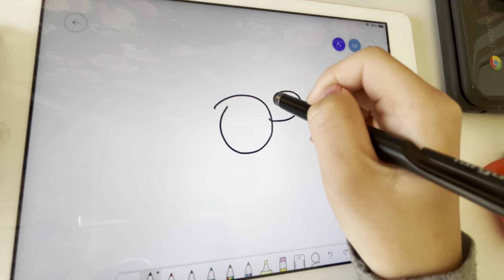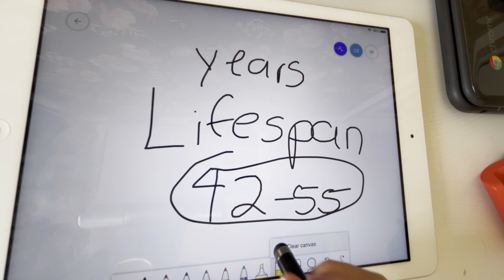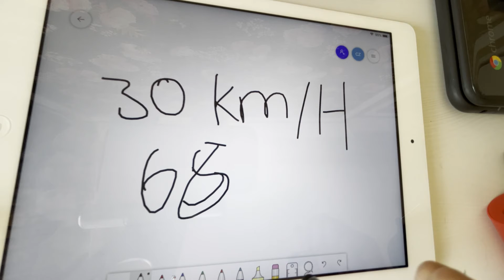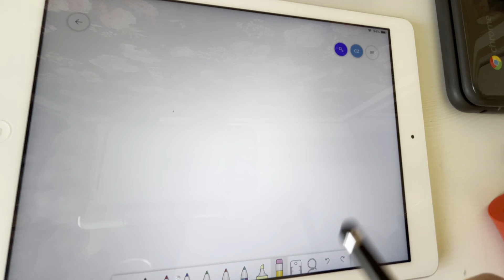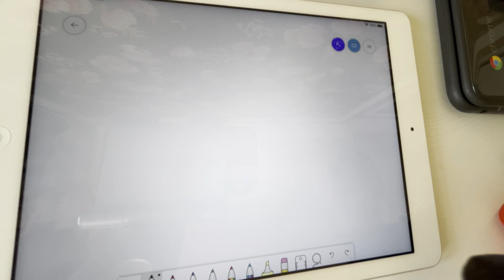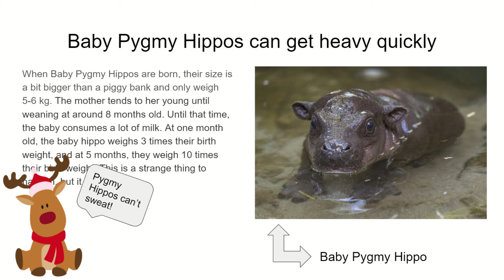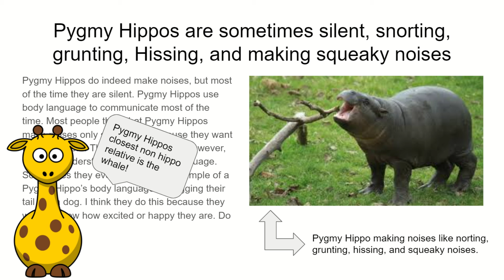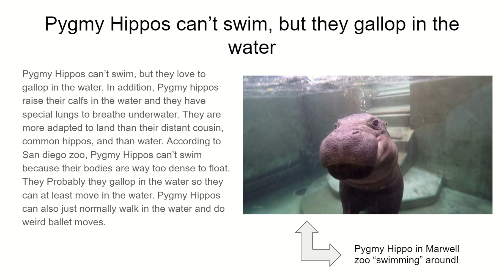EXPLORING PYGMY HIPPOS Part 1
Hi everyone! Happy holidays! *THIS VIDEO TOOK IMAGES FROM GOOGLE AND DUCK DUCK GO* This video is about the pygmy hippo. If you have questions, complaints, or compliments, type them in the comments. I will be happy to answer! Too smart channel

I would also like to say something. 13:32-The black part came from Bali Safari marine park link is
Sorry didn't put quotes or said so in the video. I want to thank Bali Safari Marine park for that :D

My name is I am __ years old, and I love the environment. I hope that this channel will grow big and teach you the danger of our beautiful planet dying out tragically. Most people believe that HALF of the planet's wildlife will be gone in the year 2050. And even now Earth is slowly dying. It is either now or never. I am mostly interested in animals but all wildlife is important in ways you never thought of before. Many animals are endangered and ready to die out. Every second a new animal goes extinct. Animals we haven't discovered yet and never will because we didn't realize our big mistakes. On this channel, you will find animal videos that include facts. Request one in one of my latest videos. I will always get to your request.

Special thanks to:
my parents, for letting this happen and being supportive all the way
My very kind friends, for watching my videos and commenting silly comments